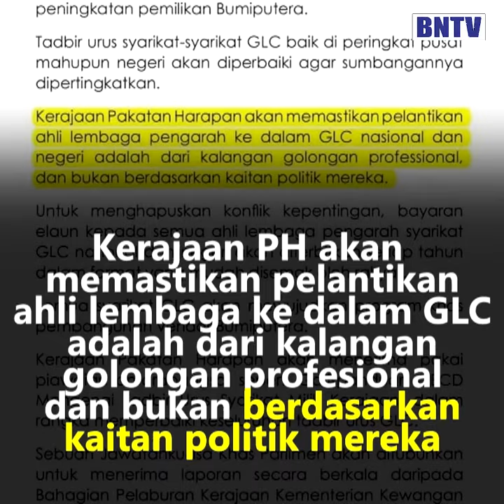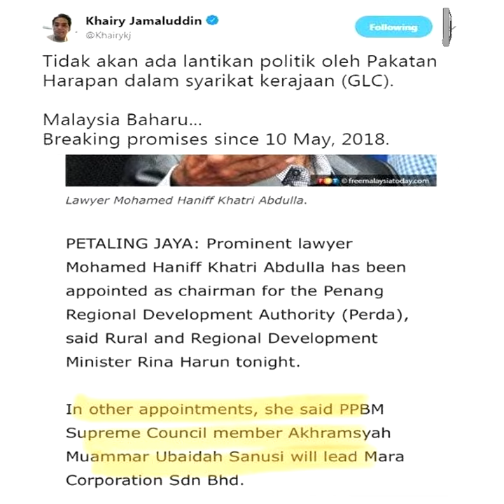Salah Guna Kuasa GLC - Tun Mahathir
Kempen kleptokrasi Mahathir akhirnya berjaya klepet geng sendiri masuk dlm GLC. Ada yang barukah Malaysia? Ada, kleptokrasi jadi klepetMONEYsi.